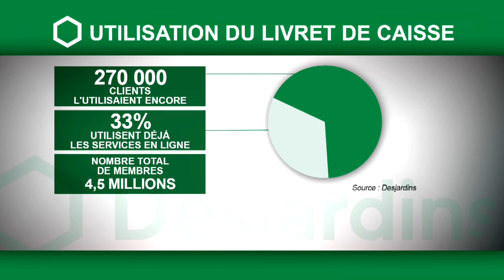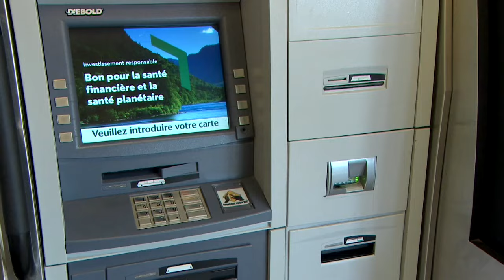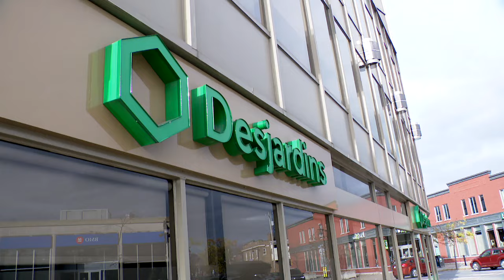Fin du livret de caisse chez Desjardins: «c’est catastrophique» - reportage